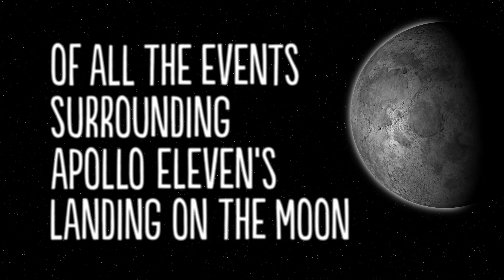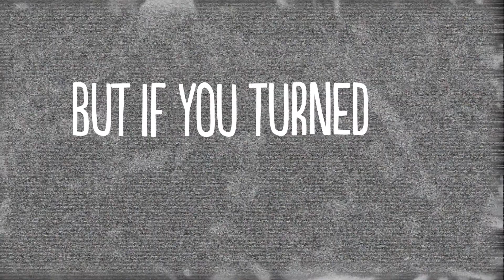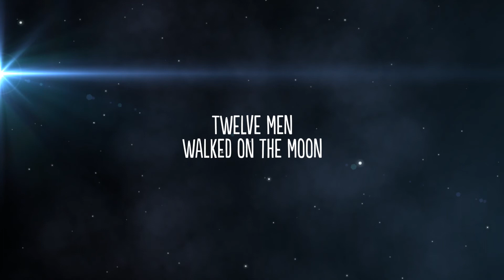The Gift of Apollo - Kinetic Typography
My final piece of kinetic typography for a motion graphics module at university: made up of extracts of Carl Sagan's "Pale Blue Dot," specially the thirteenth chapter, "The Gift of Apollo." I also created the 3D planets seen, build from high-resolution bitmaps. The additional footage seen was sourced from the official NASA archives.